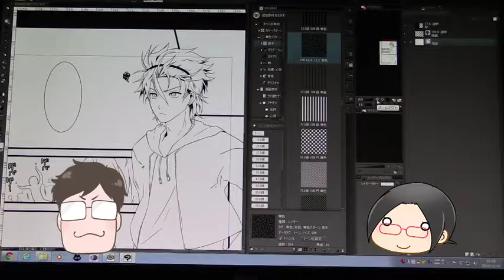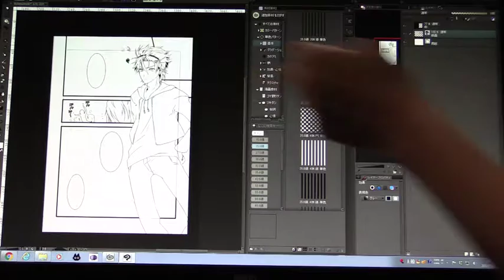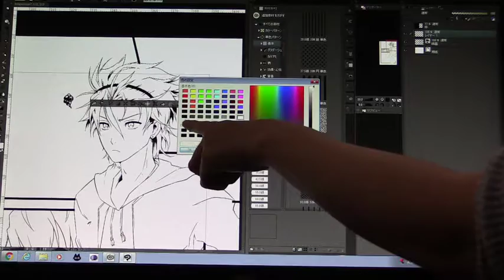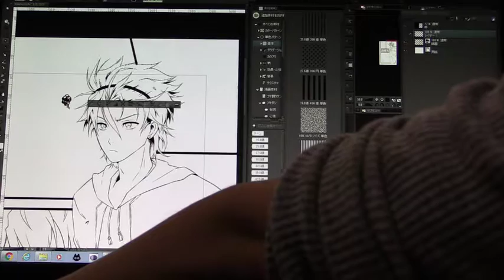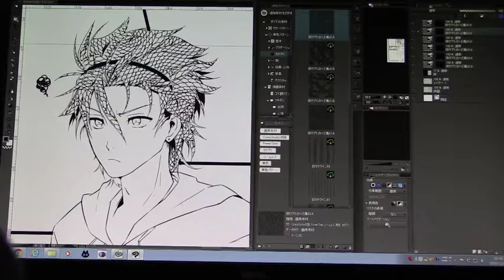ニシムラジヲ第58回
このラジヲは同人誌印刷・アニメグッズ製作・一般印刷・企画・デザイン　おもしろいことイロイロやってる印刷会社　西村謄写堂がお送りします。 今回は新しい特殊紙「レザック16」をご紹介。スタッフによる企画『同人やらんかえ？』第16回には池が乱入します。